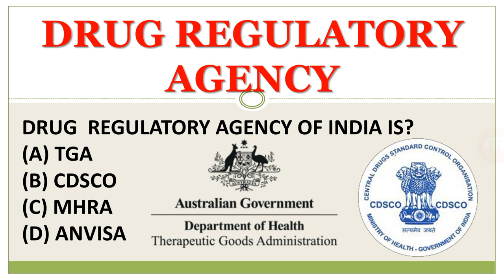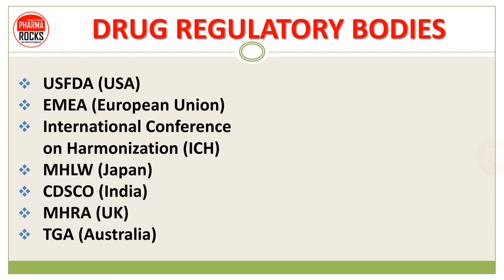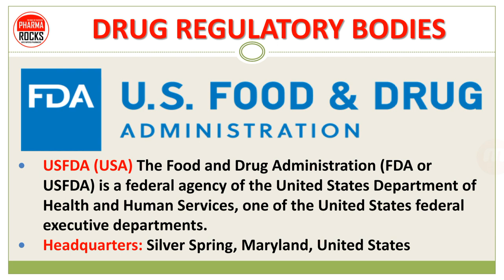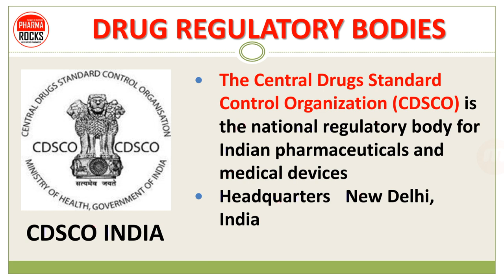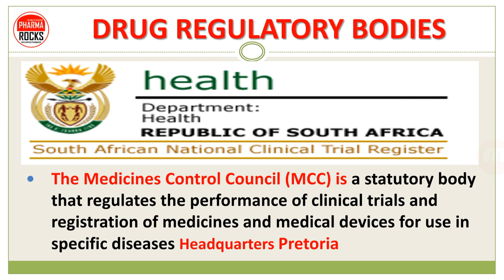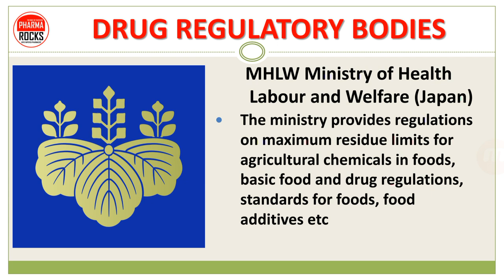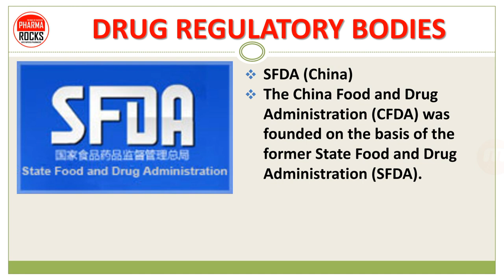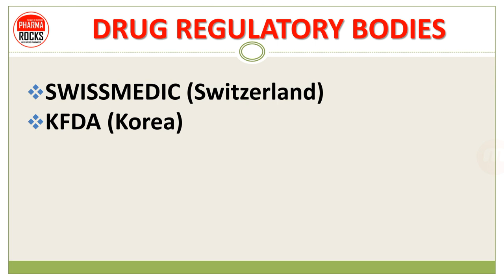DRUG REGULATORY AGENCY OF VARIOUS COUNTRY TGA MCC CDSCO USFDA MHRA